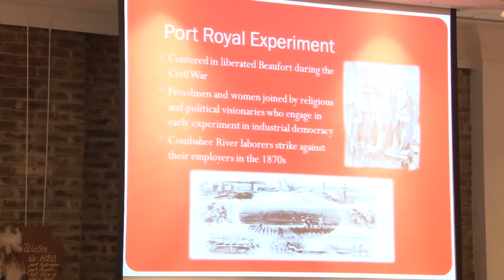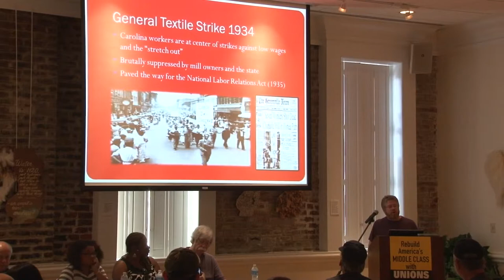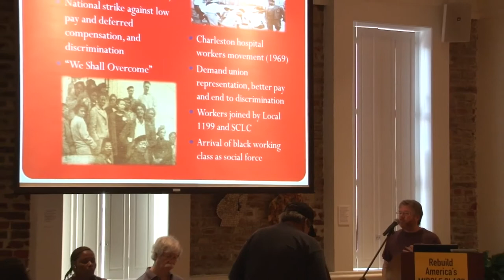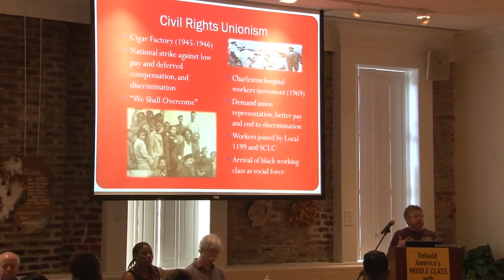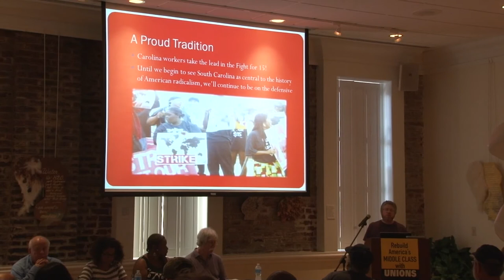Kerry Taylor | Charleston Organize the South Panel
July 8th, 2014 - Kerry Taylor, Professor of History at The Citadel, speaks at the Organize the South Panel in Charleston, South Carolina.